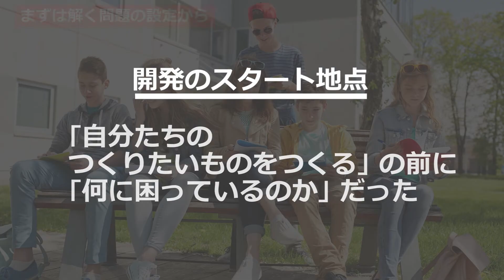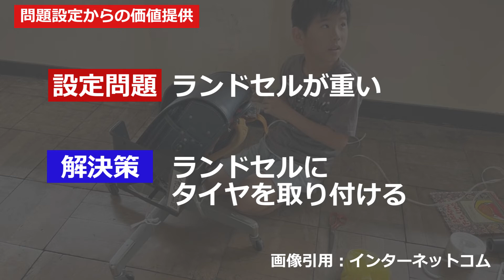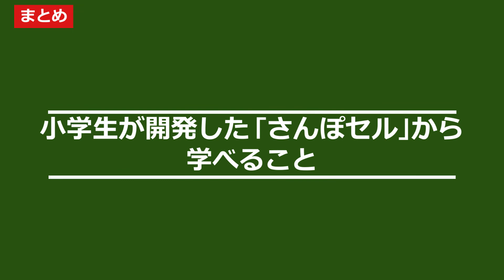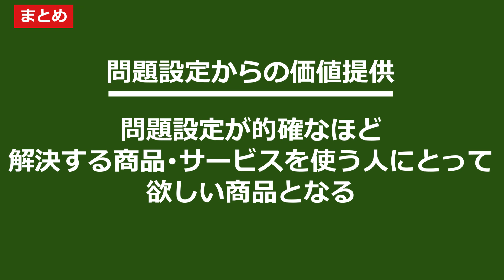1000件超の猛批判 ｢さんぽセル｣ 開発の小学生に学ぶ、問題設定からの価値提供